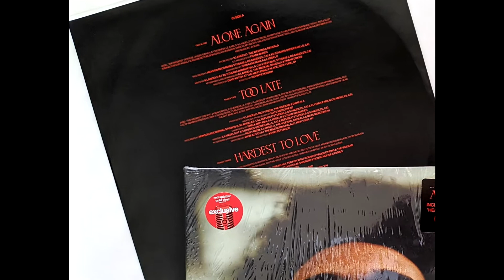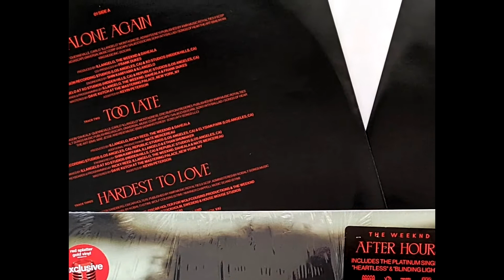𝗧𝗵𝗲 𝗪𝗲𝗲𝗸𝗻𝗱 - 𝗜𝗻 𝗬𝗼𝘂𝗿 𝗘𝘆𝗲𝘀 [𝗩𝗶𝗻𝘆𝗹 𝗛𝗤]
Here is a track off of 𝗧𝗵𝗲 𝗪𝗲𝗲𝗸𝗻𝗱'𝘀 latest album After Hours called 𝗜𝗻 𝗬𝗼𝘂𝗿 𝗘𝘆𝗲𝘀. This track features a mild, funky bass line that is kind of reminiscent of some flashback 80's or 90's tune. I also like the saxophone at the end, kind of wished they had Kenny G. playing that part on his album version rather than on a later remix which was not on the official album. That said, this is one of my favorite tracks off of this whole album. You can listen to his official digital version on his YouTube page to see how different the song sounds on vinyl. I prefer the vinyl version.

𝗧𝘂𝗿𝗻𝘁𝗮𝗯𝗹𝗲: Technics SL-Q2
𝗖𝗮𝗿𝘁𝗿𝗶𝗱𝗴𝗲: Stanton 881s
𝗦𝘁𝘆𝗹𝘂𝘀: LP Gear line contact made for Pickering cart
𝗣𝗿𝗲𝗮𝗺𝗽: Denon PMA-750 to eBay 12AX7 tube headphone amp